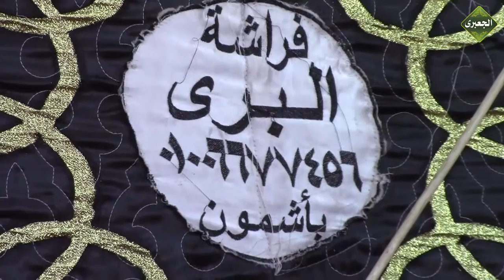الشيخ طه النعمانى | البقرة (تلك الرسل) عزاء الدكتور محمد صالح | بوهة شطانوف - أشمون 4-11-2020